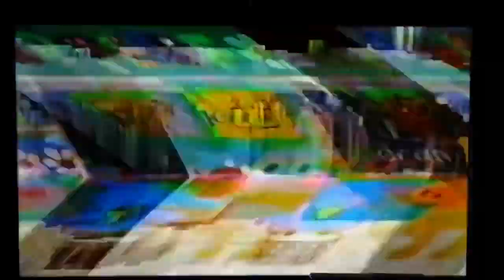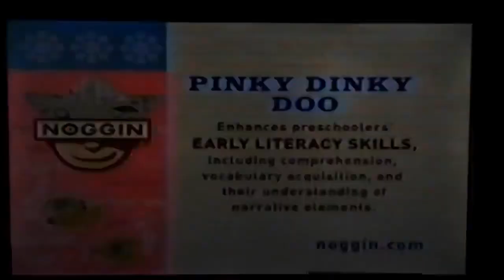Noggin Commercial Break (April 2006; Incomplete and LQ)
Credit to Nostalgia Boy 2001 for this.